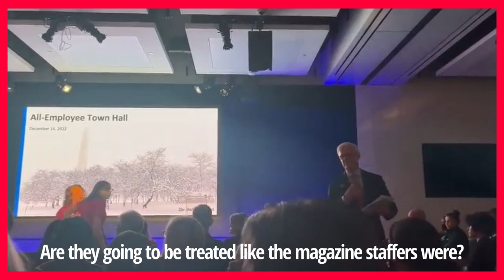SO THIS HAPPENED AT THE WASHINGTON POST HAHA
Title: Hard boiled